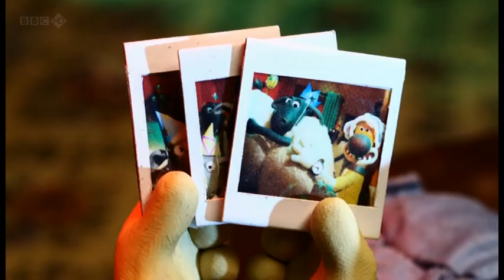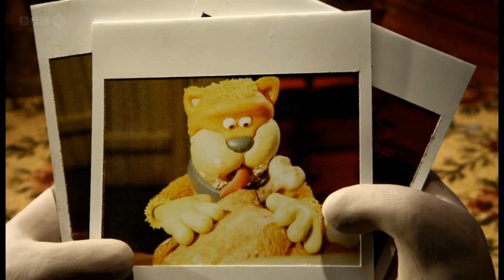072 - Operation Pidsley